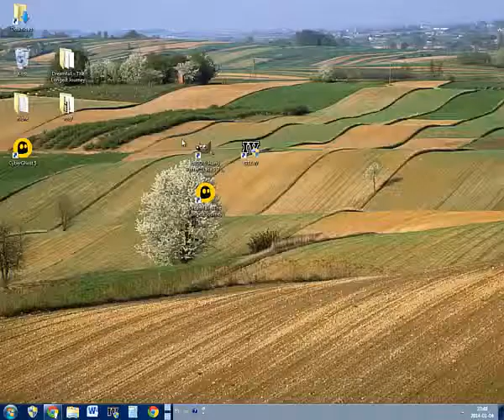Nox Gameplay (Wojownik) Rozdział 8: Dziwo (podróż przez Świątynię Ix)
Trzecia część Kiju Zapomnienia to Dziwna Bestia (pierwszą częścią była Halabarda Straszliwego, a drugą Serce Noxu)